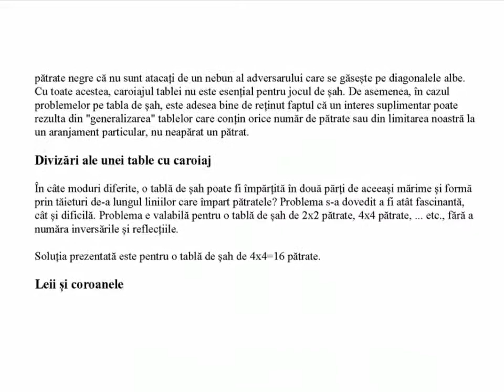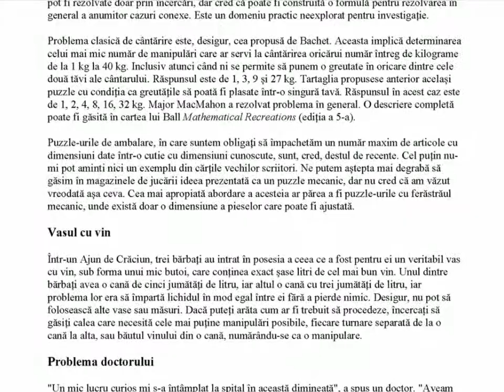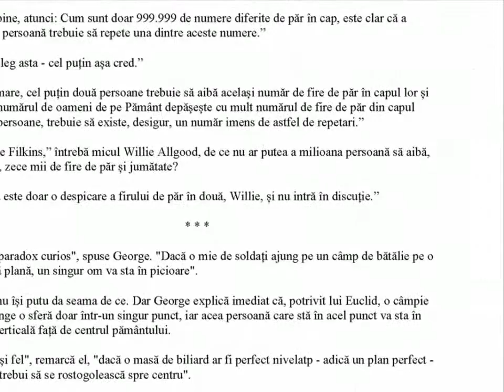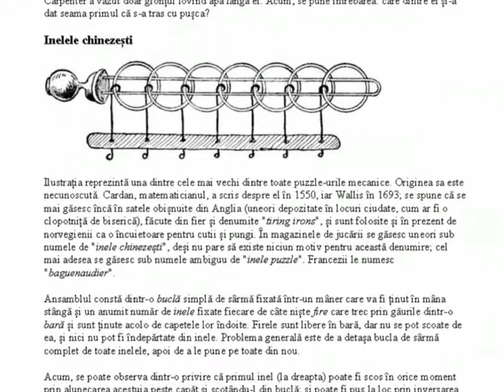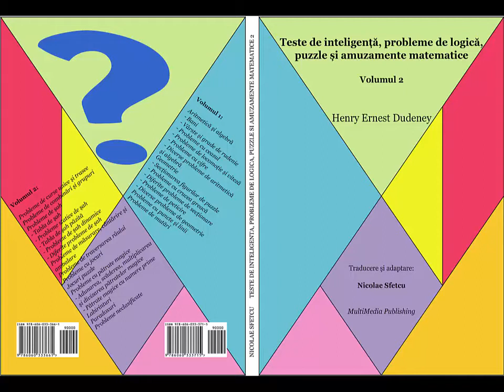Teste de inteligență, probleme de logică, puzzle și amuzamente matematice - Volumul 2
de Henry Ernest Dudeney

O culegere de puzzle-uri, amuzamente, paradoxuri și teste de inteligență prezentate de un maestru al ingeniozității matematice.
Primele amuzamente matematice au apărut din momentul în care omul a reușit pentru prima dată să-și numere cele zece degete și să împartă un măr în două părți aproximativ egale. Orice puzzle demn de luat în considerare poate fi legat de matematică și logică. Oricine încearcă să „raționeze” răspunsul la cel mai simplu puzzle apelează, deși nu neapărat în mod conștient, la matematică. În ceea ce privește problema dificultății, unele dintre puzzle-uri, în special în categoria aritmetică și algebră, sunt destul de ușoare. Dar din când în când se va constata că există unele capcane mai mult sau mai puțin subtile în care cititorul poate să cadă. Este un exercițiu bun să cultivi obiceiul de a fi foarte prudent față de formularea exactă a unui puzzle. Ne învață exactitatea și prudența. Dar unele dintre probleme sunt într-adevăr foarte dificile. În multe cazuri, se dau doar răspunsurile simple dar, în special în cazurileinteresante, soluțiile sunt destul de ample, oferindu-se și generalizări.
Când cineva spune: „Nu am rezolvat niciodată un puzzle în viața mea”, este dificil să știi exact ce înseamnă, căci fiecare individ inteligent se lovește de astfel de probleme în viața de zi cu zi. Dacă nu ar exista puzzle-uri de rezolvat, nu ar exista întrebări; și dacă nu s-ar pune întrebări, ce lume am avea?!
Henry Ernest Dudeney (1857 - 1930) a fost un scriitor și matematician englez care s-a specializat în puzzle-uri logice și jocuri matematice. Este cunoscut ca unul dintre cei mai importanți creatori ai puzzle-urilor matematice.

CUPRINS:

Probleme de curse unice și trasee
Probleme de combinări și grupuri
Probleme de șah
- Tabla de șah
- Probleme statice de șah
- Tabla de șah păzită
- Probleme de șah dinamice
- Diferite probleme de șah
Probleme de măsurare, cântărire și ambalare
Probleme de traversarea râului
Probleme cu jocuri
Jocuri puzzle
Probleme cu pătrate magice
- Adunarea, scăderea, multiplicarea și divizarea pătratelor magice
- Pătrate magice cu numere prime
Labirinturi
Paradoxuri
Probleme neclasificate
Răspunsuri
Despre translator
- Nicolae Sfetcu
- - De același autor
Editura
- MultiMedia Publishing

Muzica: Fortress Europe (Dan Bodan)